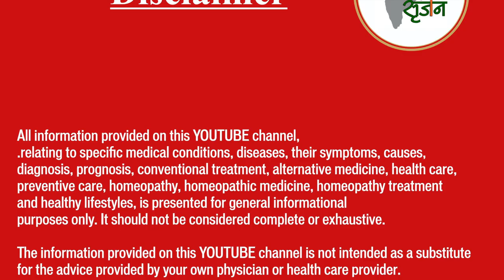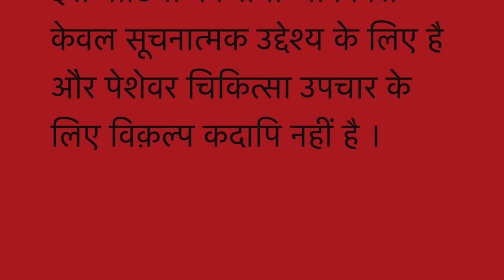TONSILLITIS II Natural Homeopathic remedies with Symptoms II Dr Umang Khanna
Always Yours .